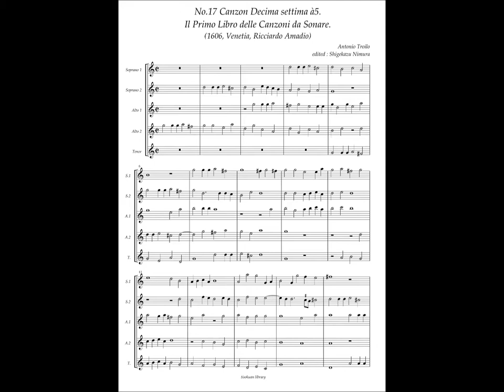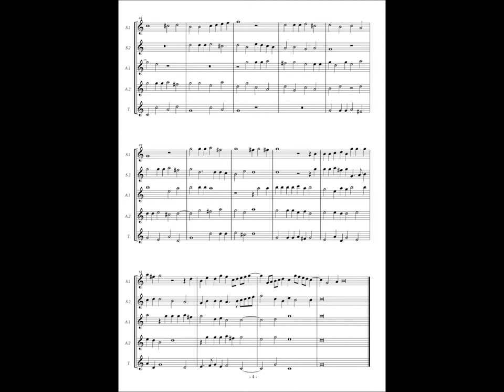Antonio Troilo, Il Primo Libro delle Canzoni da Sonare, No.17 Canzon Decima settima